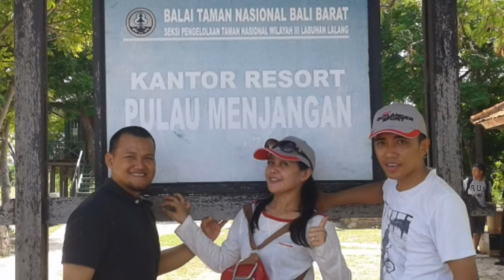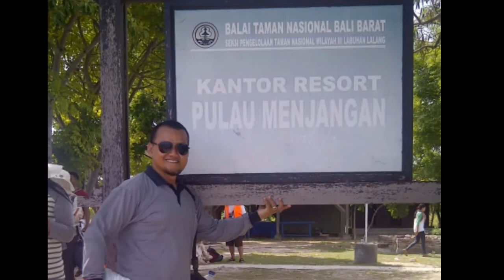Tour to Bali MENJANGAN Island | Taman Nasional Bali Barat via Bangsring BWI